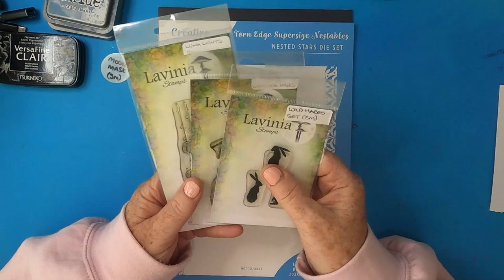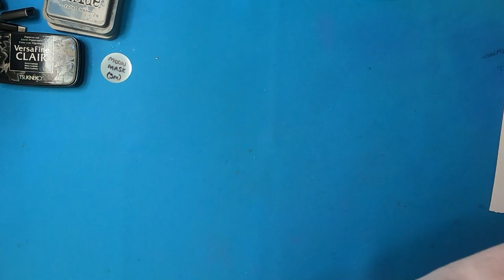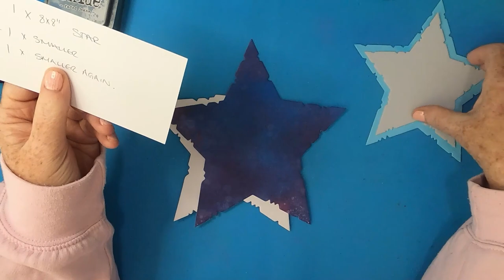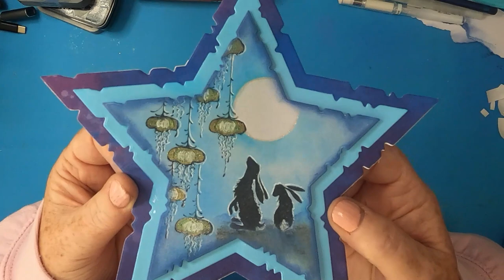'A Curious Hare'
All products used and other details are attached to every Demo,
Just click "Read More" on the Website or the 'downward arrow' on the Mobile Site, which will show the products and other details.

We hope you enjoyed this Demo.

This piece is available on our Etsy Store of Original Art, Crafts & our selection of Mylar Masks & Stencils exclusively designed, crafted & produced by AngieD!

Products Used:

Thanks!

TOOLS:
Torn Card
Double Sided Adhesive Foam Pads
Gemini Die Cutting Machine & Plates

BRUSHES:
Unbranded
Blending Brushes

PAPER/CARD:
Limetree Crafts
8" x 8" 300gsm White Card
8" x 8" 200gsm Dark Blue Card
7" x 7" 250gsm Light Blue Gloss Card
6" x 6" 250gsm Ice Blue Card

INKS/PIGMENTS/MEDIA:
Versafine Clairs
Nocturne

Distress Oxides
Salty Ocean
Faded Jeans

PENS/PENCILS:
Derwent Inktense Watercolours
Ink Black 2200

Orange
Yellow
Clear

Uni-Ball Signo
Broad White

STAMPS/STENCILS/DIES
AngiesHappyHobby
Circles & Spheres Masks and Stencils Set
Small Moon Mask

Craftstash
Creative Crafts Products
Torn Edge
Supersize Nestables
Nested Stars Set 3 Largest

Lavinia Stamps
Luna Lights LAV594
Whimsical Hares LAV482
Wild Hares Set LAV614

Pink Ink Designs, Creative Expressions
and Craft Stockists Worldwide

Remember:
Keep comments respectful and follow YouTube's Community Guidelines: